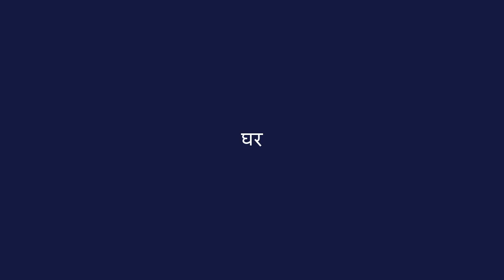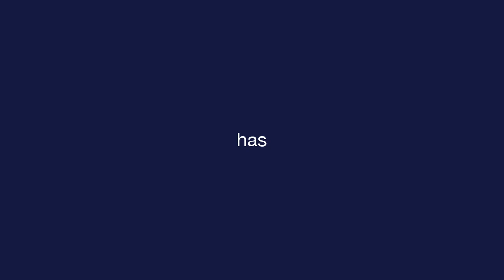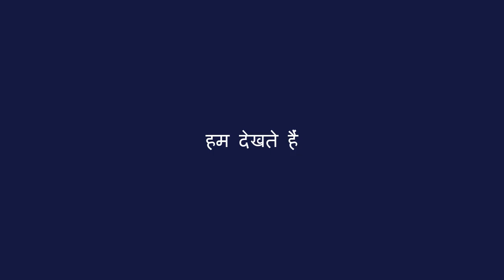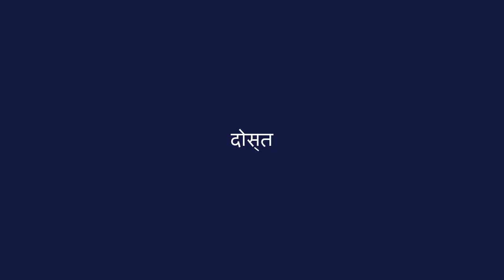दैनिक स्पेनिश - पाठ 1 - Greetings - शब्दावली